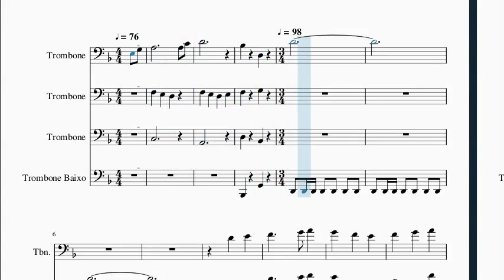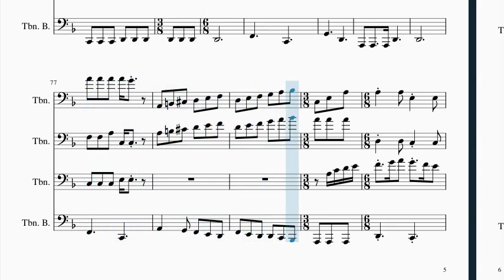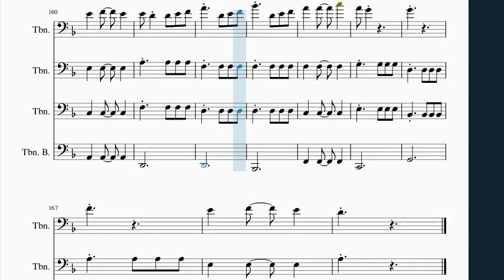Pirates_of_the_Caribbean (Partituras)Quarteto de trombones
Pirates of the Caribbean para quarteto de trombones muito legal
Gostou?
Partituras ? deixa o email nos comentários.